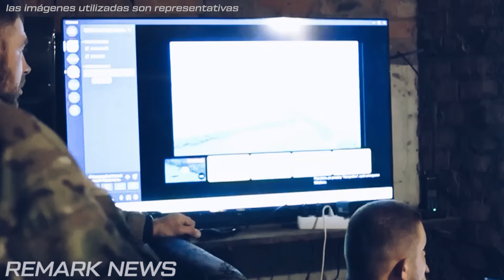¡Putin acusa a Ucrania de sabotaje electoral en medio de un ciberataque!